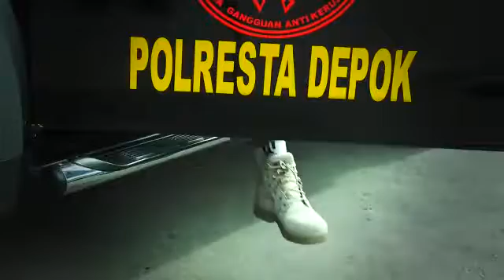Polresta Depok mengucapkan Selamat Hari Sumpah Pemuda ke 88